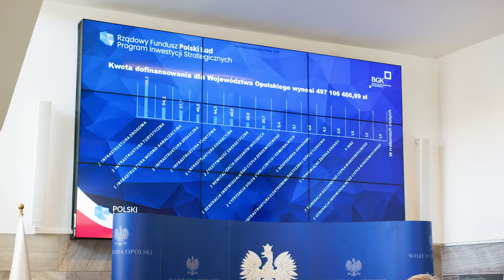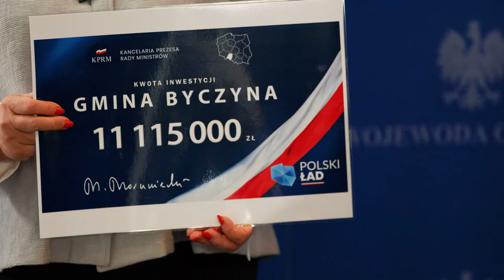Konferencja prasowa o podziale pieniędzy z Polskiego Ładu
Rozdzielono pieniądze na inwestycje samorządów w ramach rządowego programu Polski Ład. W Urzędzie Wojewódzkim odbyła się konferencja prasowa w tej sprawie.